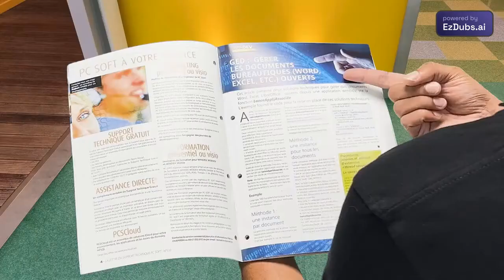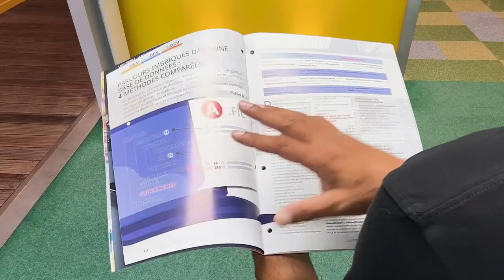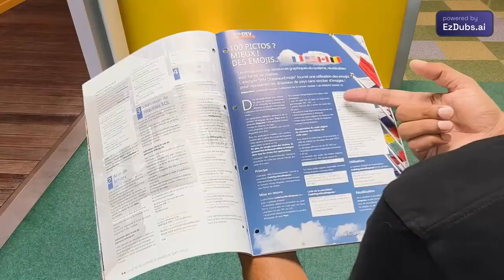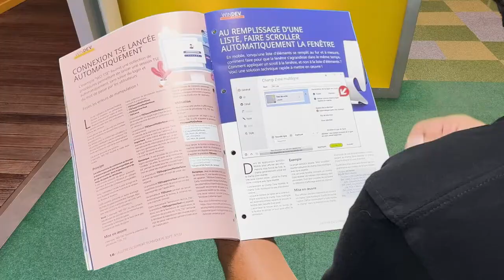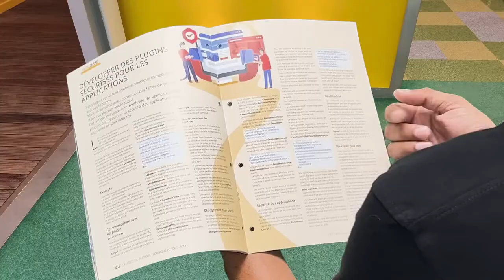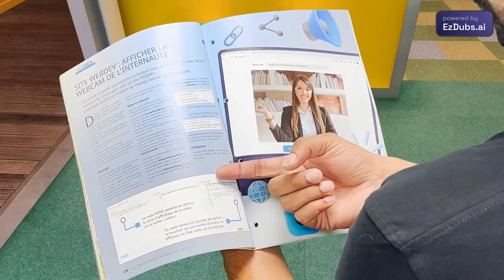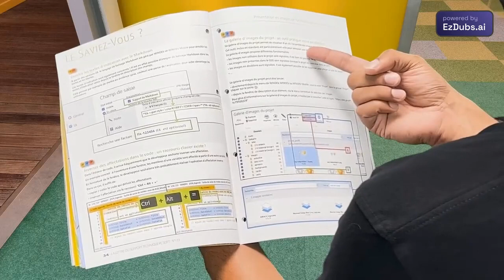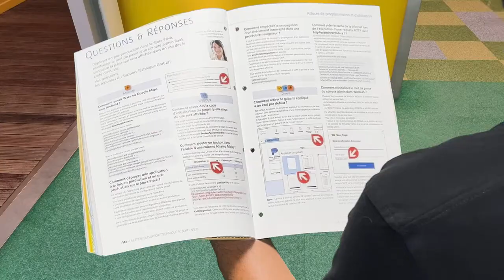WX Soluções - LST 133